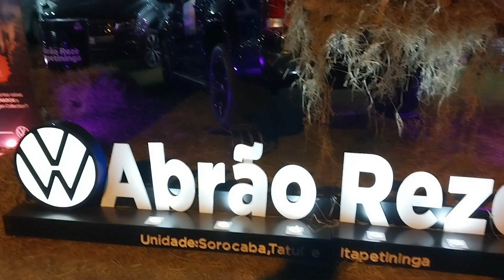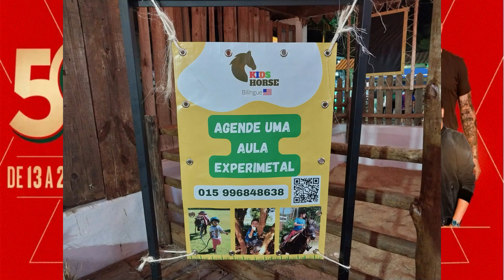expoagro itapetininga 2023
De 13 a 23 de abril de 2023 em Itapetininga SP a 50º Expoagro uma das maiores exposições do Brasil acontecerá no recinto de exposições Acácio de Moraes Terra.

Veja abaixo a programação da Expoagro Itapetininga 2023:

Quinta-feira – 13 abril 20h30 – Lobet – Entrada Franca
Sexta-feira – 14 abril 22h – Clayton e Romário + Matheus e Kauan
Sábado – 15 abril 22h – Jorge e Mateus + DJ’s Dubdogz
Domingo – 16 abril 20h – 2 shows regionais – Gratuito
Segunda – 17 abril 20h – 2 shows regionais – Gratuito
Terça – 18 abril 20h – 2 shows regionais – Gratuito
Quarta – 19 abril 20h – 2 shows regionais – Gratuito
Quinta – 20 abril 22h ­- Luan Santana + Zé Neto e Cristiano
Sexta (Feriado) – 21 abril 22h – Exalta Samba – Entrada Franca
Sábado – 22 abril 22h – Gustavo Lima + Pedro Sampaio
Domingo – 23 abril 20h – Show Infantil

Elias Momberg
Angatuba-SP